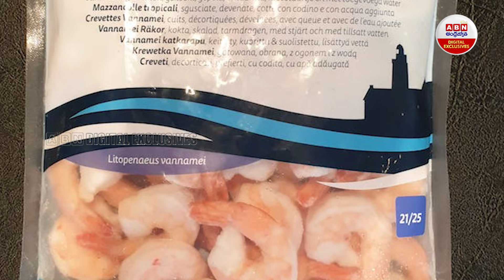Prawns : ఇలా చేస్తే రొయ్యల తో ప్రాణాలకే ప్రమాదం | ABN Digital Exclusives